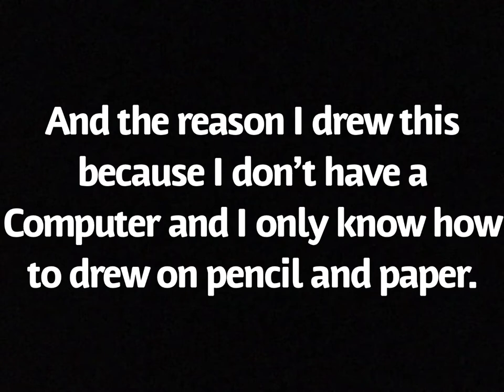ITS A BOY! Speed drew / Priceless ( for KING & COUNTRY )